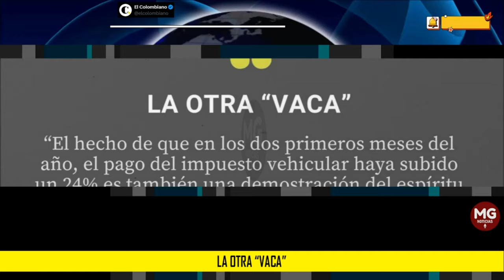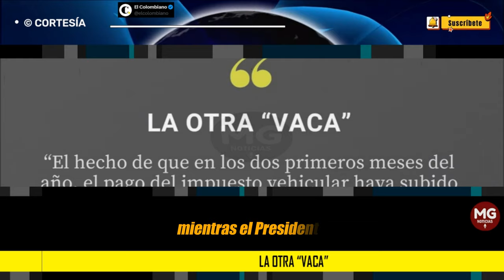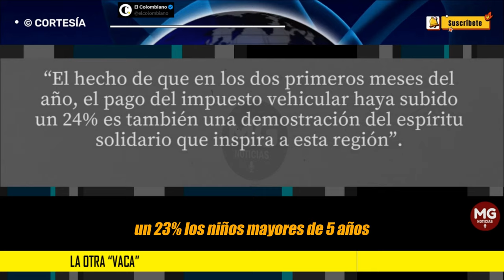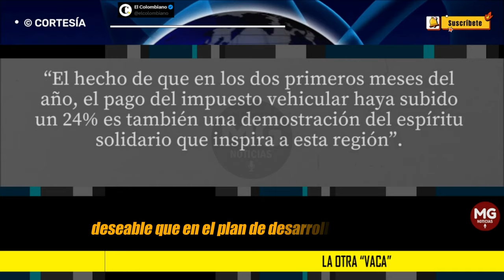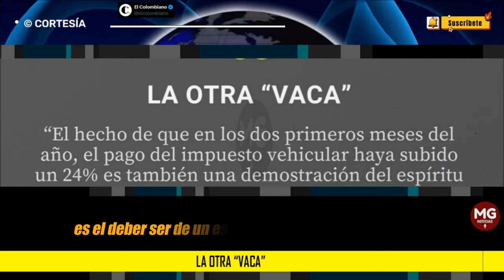LA OTRA 'VACA' ⛔ Editorial El Colombiano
El hecho de que en los dos primeros meses del año, el pago del impuesto vehicular haya subido un 24% es también una demostración del espíritu solidario que inspira a esta región.